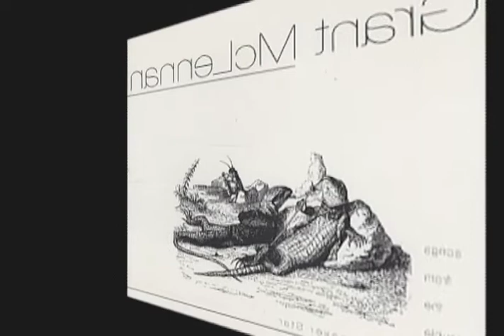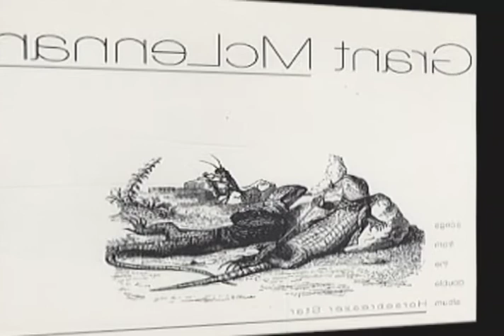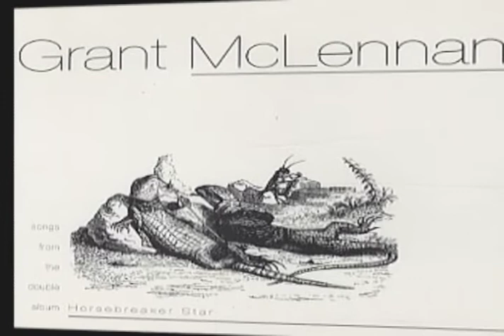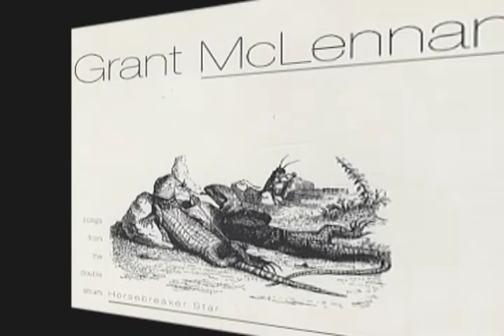Grant McLennan - Ice In Heaven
Another great track from the Horsebreaker Star album.